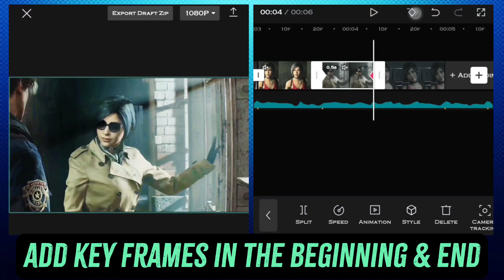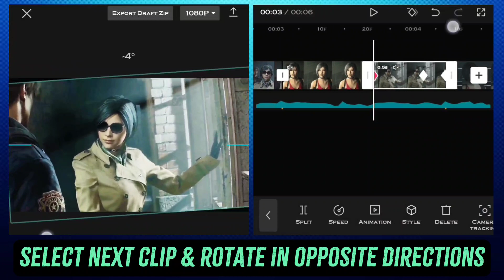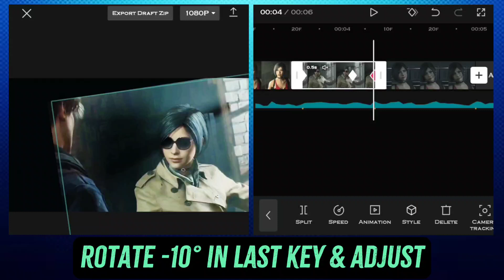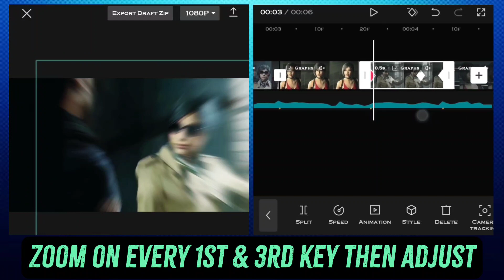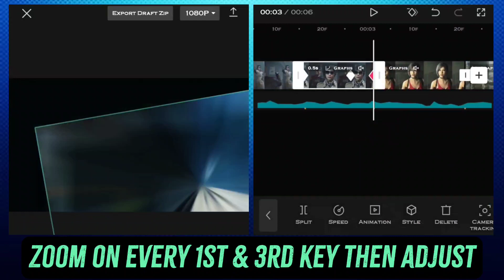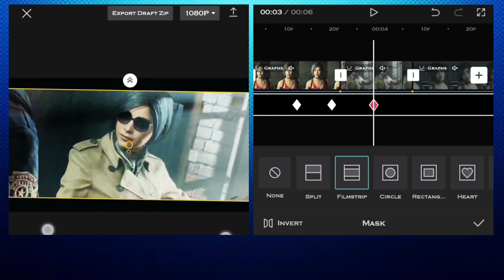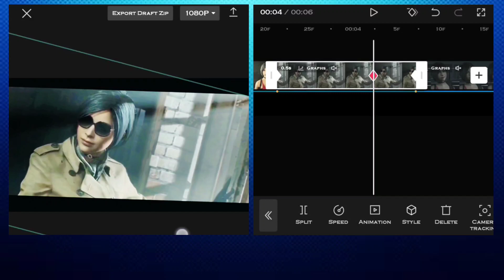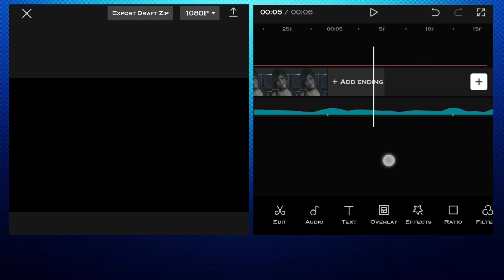Capcut Edgy Rotation Transitions | Capcut Tutorial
Capcut edgy rotation
Capcut edgy rotation transitions
Edgy rotation Transitions
Edgy Rotation in capcut
Edgy rotate transition
Rotation edit tutorial
How to make edgy rotation transitions
How to make edgy rotation in capcut
how to make edgy rotation on capcut
capcut tutor
capcut tutorial
tutorial amv edgy rotate capcut
tutorial edgy rotate capcut like ae
capcut transition tutorial
capcut edgy rotation tutorial
tutorial rotate and shake capcut
tutorial rotate + shake capcut
amv edgy rotate capcut
capcut
capcut rotation tutorial
tutorial amv capcut
capcut edgy rotation transition tutorial
tutorial capcut like ae
capcut edgy rotate transition tutorial
Jin Editz